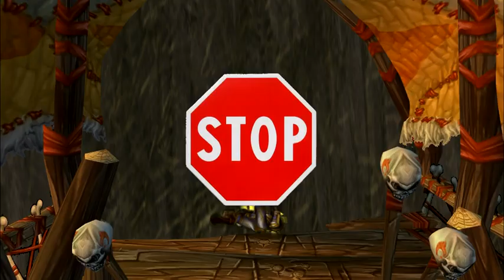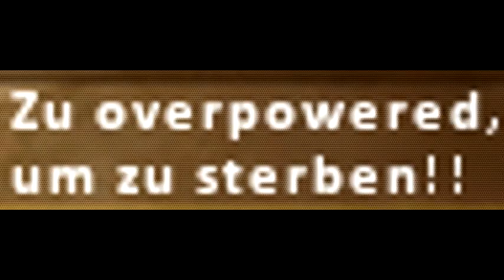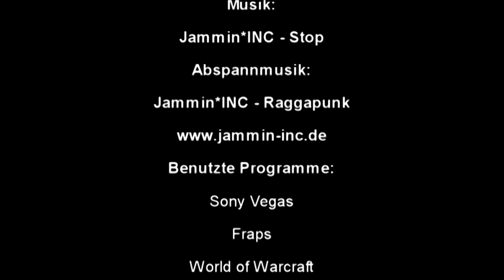Jammin*INC - Stop (Machinima)